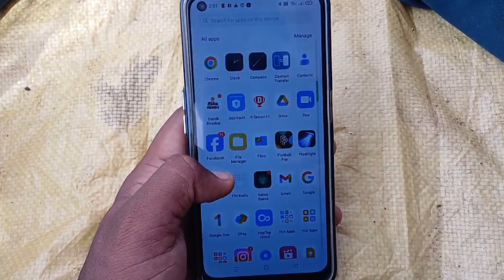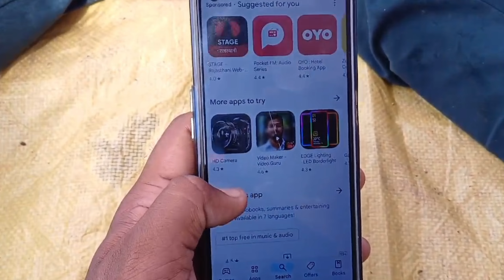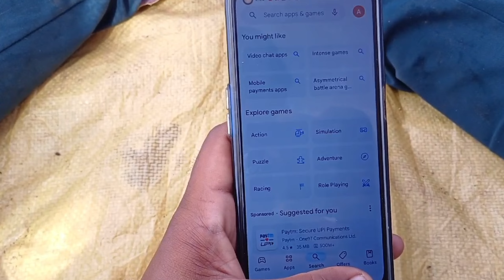KUKU FM app ko download kaise kare ! how to download kuku fm app | kuku fm app review 2025